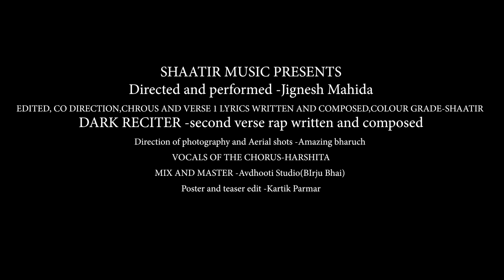SHATIR- RUK MAT|ft.Dark Reciter|Jignesh|Harshita(Official music Video)-motivational hindi rap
There is no substitute for hard work  and the best thing about time is that it changes.

special thanks to Avdhooti recording studios Vadodara

Editing , colourist,performer,dop-Shaatir

my social handles links-
it is in the about section

Directed and performed -Jignesh Mahida

DARK RECITER -second verse rap written and composed

vocals-Harshita

Thumnail and teaser Edit-Kartik parmar

also featured:
Bhavya bhaiya,vaidehi,Pragya,vikas bhaiya,vintage cafe,

shaatir music
Desi hip hop
soulful music
inspiring song
motivational song
Rap Song
positive Vibes